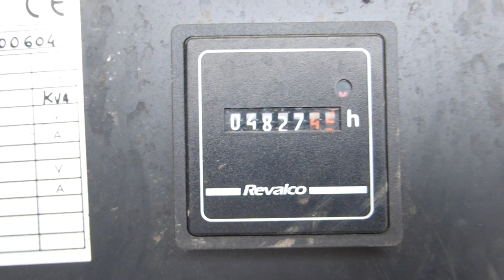Volvo FL612 H - 02 901466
Volvo FL612 H - 02, Göteborg/Kungälv Rollsbo, Auktionsdatum: 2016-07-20, 81725 km, Väl utrustad skåpbil med elverk i helt ok bruksskick. Relativt nybesiktigad utan anmärkning.

Volvo FL612 H 4x2 Box with workshop equipment. - 02, Göteborg/Kungälv Rollsbo, AuctionDate: 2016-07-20, 81725 km, Well-equipped van with a generator in ok working order. Relatively new inspected without remark.